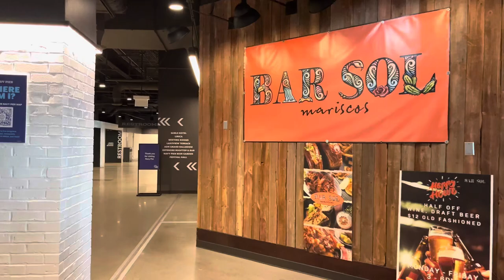[4K] 🇺🇸🛥️ Walking Tour Chicago - Navy Pier Chicago - Chicago Walking Vlog - Virtual Walk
Navy Pier Chicago - Tuesday, February 13th at 2 pm. Walking through Navy Pier - alongside the cruise ships and Ferris wheel 🎡